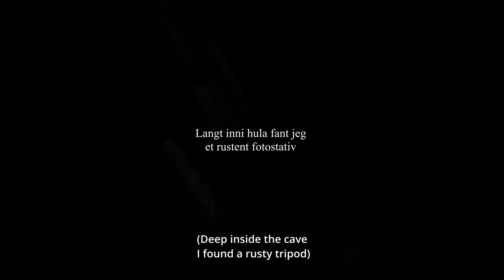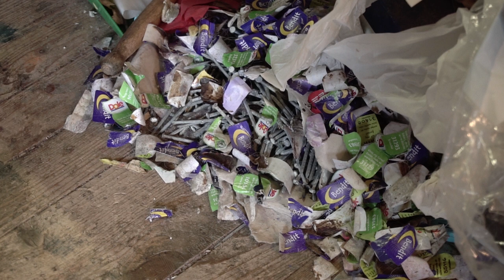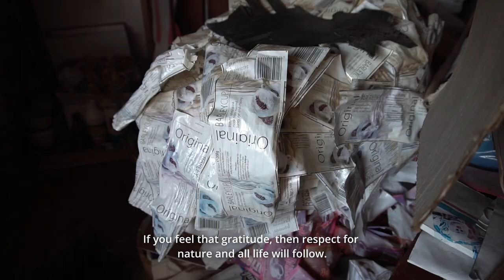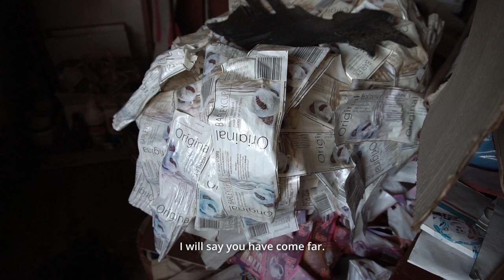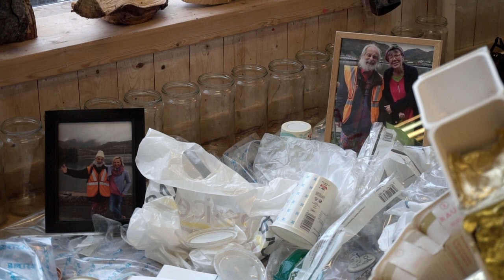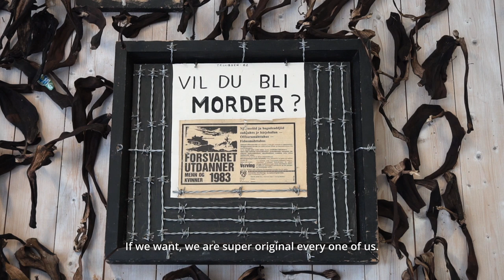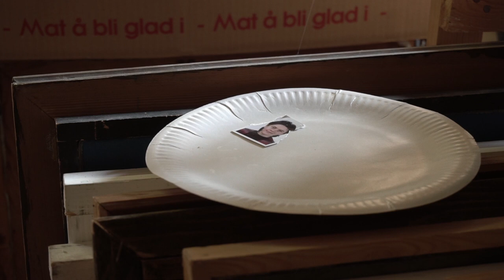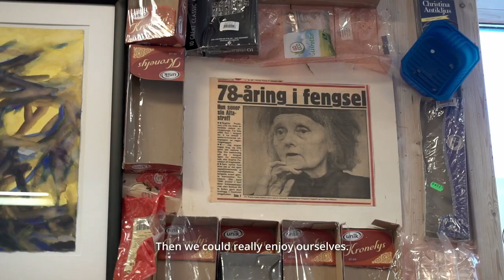The Colorful Tor Esaissen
English subtitles

Shown at Tromsø International Film Festival 2021

I denne korte dokumentaren fra Lofoten får vi møte den unike og fargerike kunstneren, Tor Esaissen. Hans atelier og galleri er fullt av hverdagslige gjenstander. Hauger med bananskall fra de siste 20 årene raser mot taket sammen med tårn av yoghurtbeger. Tor snakker også entusiastisk om hvordan han synes mennesker burde leve mer harmonisk på denne jorden.